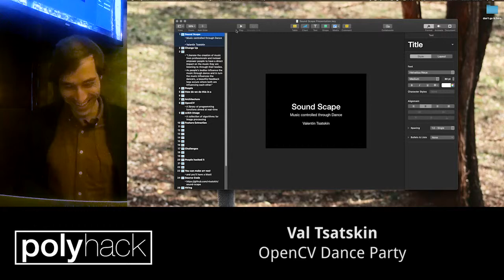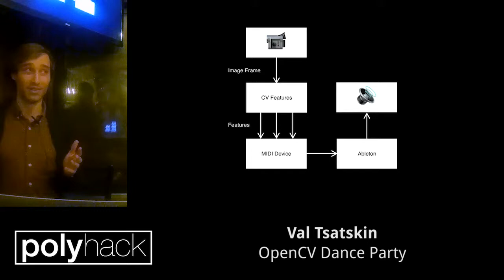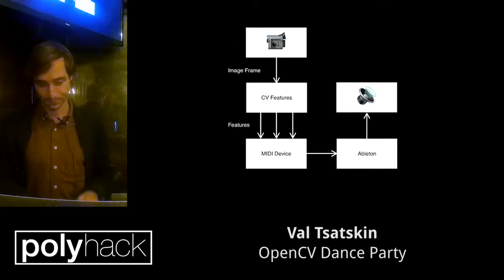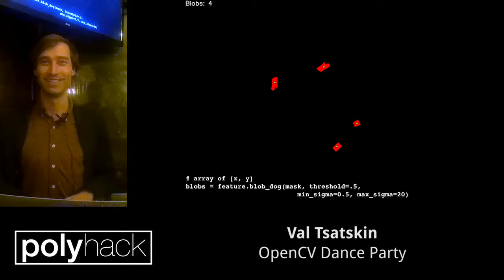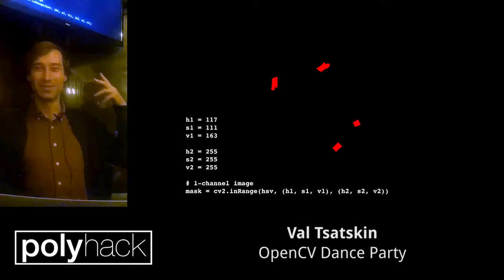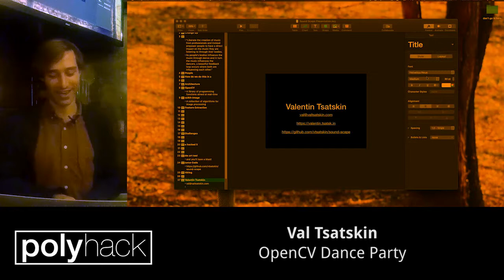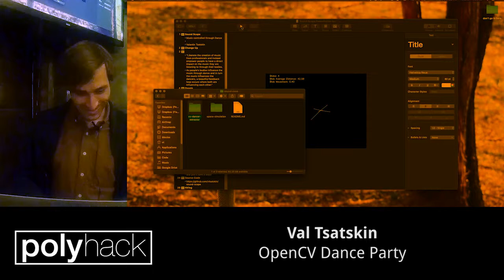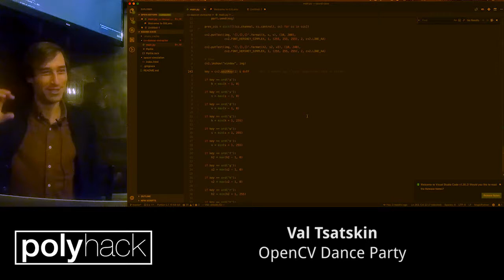Valentin Tsatskin - OpenCV Dance Party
Polyhack 16 - January 10, 2019